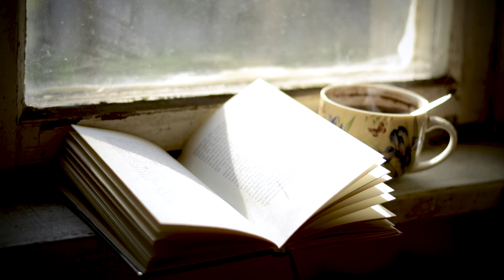Kolnasātus vuordineica: "SĀTMAĻS, STATIŅS"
Itūreiz vuordineicā Ilze Sperga i Arnis Slobozanins stuosteis par vuordu “sātmaļs, statiņs”. Kai tu dūmoj, ci vysi žūgi ir statini?